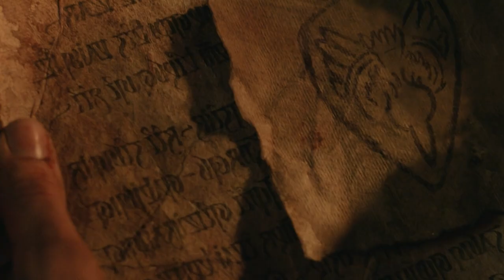The Rings Of Power - Adar, E3 | Hollywood Series Explanation in Tamil | TAMIL VOCAL CANDY | meenu